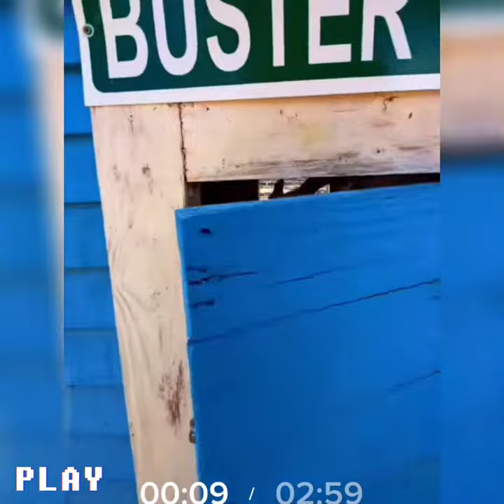must watch Pig like a dog 🐕 🐖🐖🐖🐖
This video is to promote good vibes

➤©️Sounds and Videos featured here belongs to respected owners. Credits to those people whose contents are shown on this channel, and I am not claiming any rights.